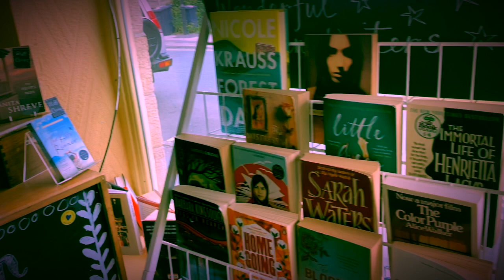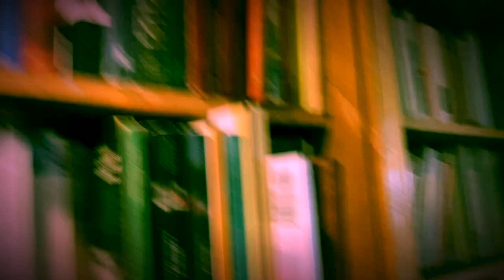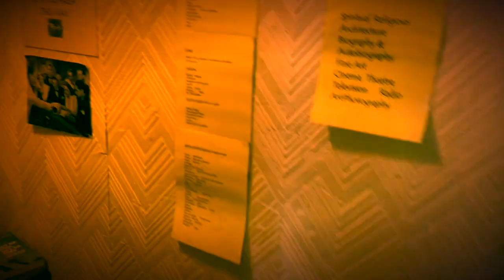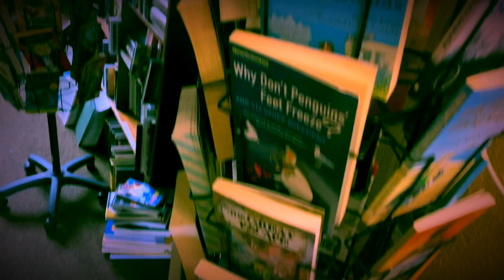An Old Bookshop by Steve Roberts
A song from my Arts Council supported project The Life of Books, songs examining our love for books and reading.
This video was shot in George Street Community Bookshop.
Written by Steve Roberts, produced by Craig Edmondson